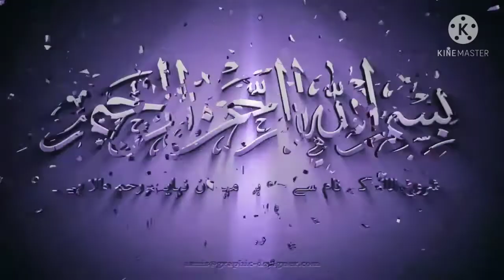5 Stages of life | Daily Quranic Reminder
Surah hadeed verse no 20